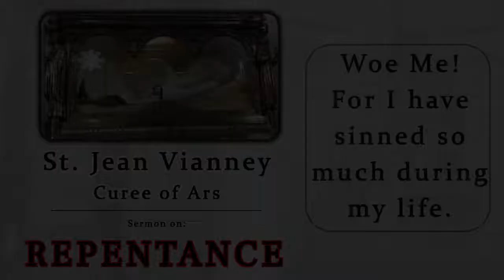St. Jean Vianney - Repentance